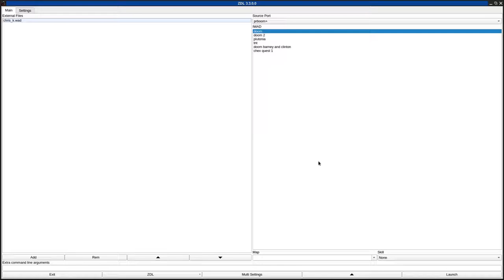DOOM 1 - chris_k.wad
called "Chris K." in the /idgames FTP.
created by Chris Kile on March 26th, 1995 (compiled together on May 18th, 2008).
from the .txt file included with the WAD:
"Complete Chris Klie levels for Doom."